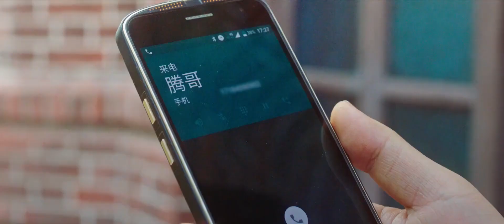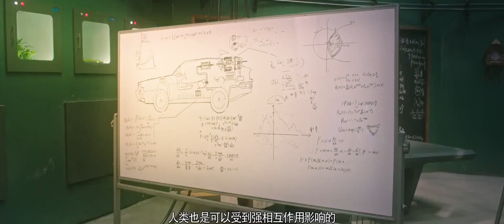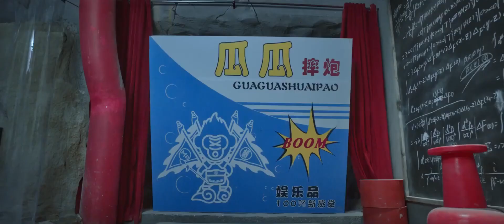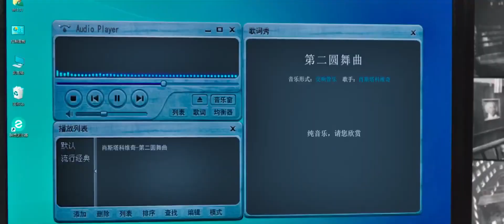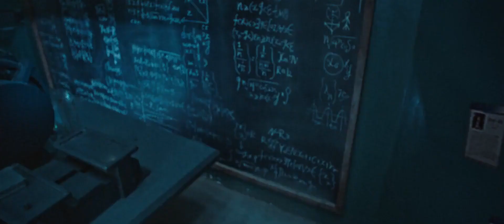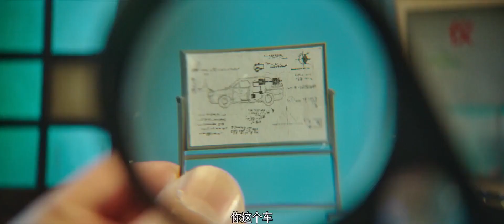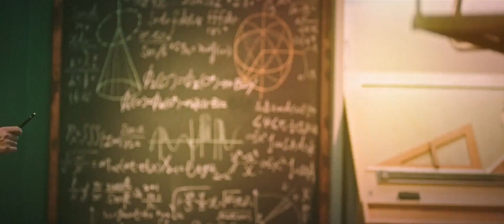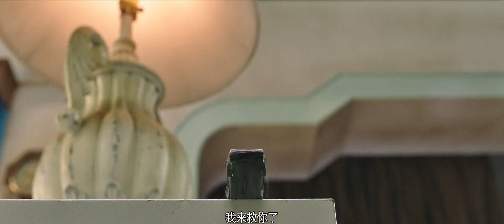缩小人特攻队 Mini Hero